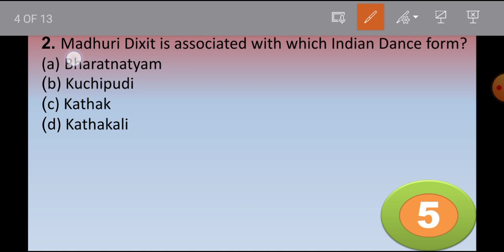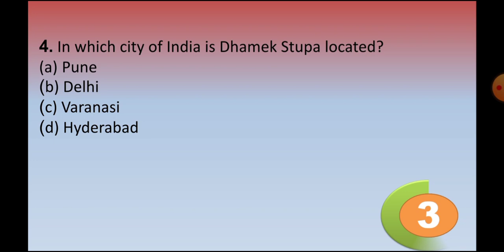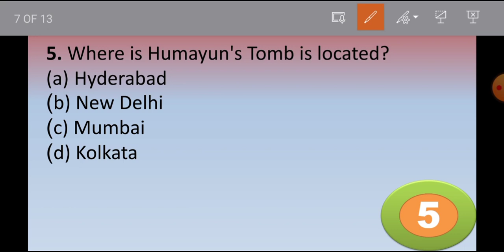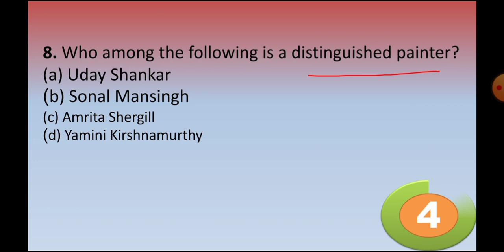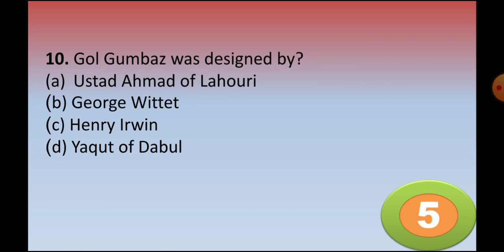Art and culture for SSC |Art and culture questions for Railway|Art and culture questions for SSC CGL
Is art and culture important for SSC CGL?
Where can I study art and culture for SSC?
Is arts good for SSC CGL?
कला और संस्कृति एसएससी सीजीएल के लिए महत्वपूर्ण है?
What is the importance of art and culture?
Is Nitin Singhania essential for Art Culture?
How many chapters are there in Nitin Singhania Art and Culture?
Art and culture in hindi
Art and culture questions in hindi
Art and culture questions for upsc
Art and culture questions for ssc cgl

Is Ncert enough for art and culture?
How many questions asked from art and culture?
How many Ncert do I need for art and culture?
Which Ncert is important for art and culture?